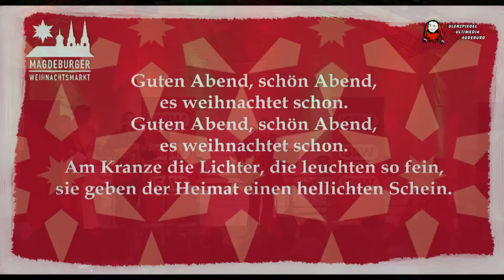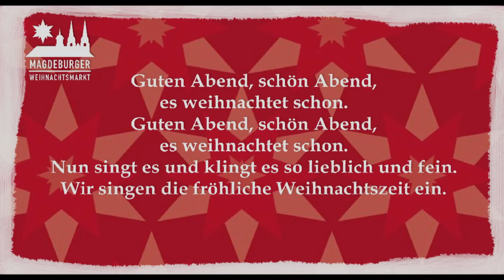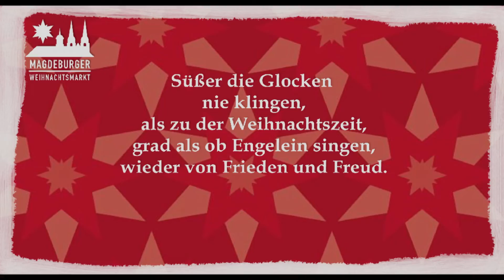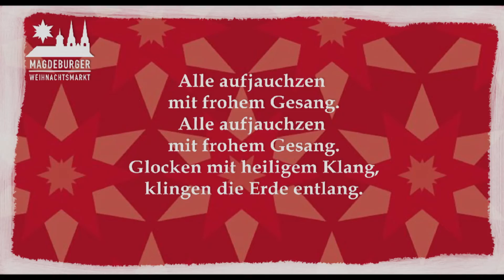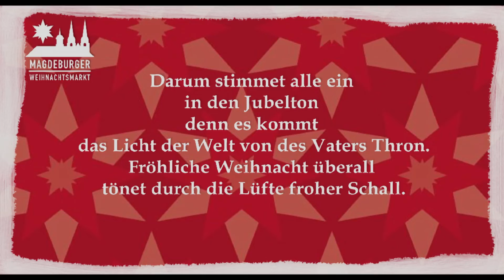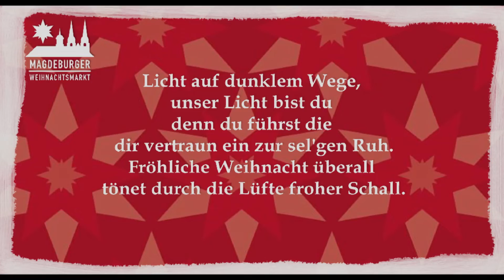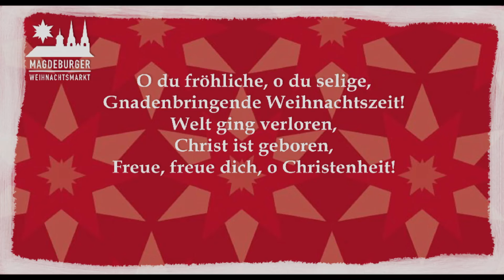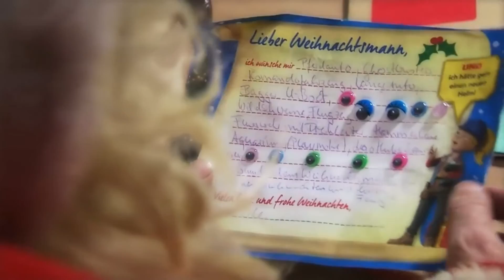25.11.2019 Start des Weihnachtsmarktes und der Lichterwelt Magdeburg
Am 25. November 2019 wurde der traditionelle Magdeburger Weihnachtsmarkt und mit ihm, zum ersten Mal, die lichterweltmagdeburg eröffnet. Unter reger Teilnahme der großen und kleinen Magdeburger und ihrer Gäste wurde also nicht nur der Weihnachtsmann geweckt und der noch dunkle Markt in eine bunte Weihnachtswelt verwandelt - im Anschluss daran wurden auch die zahlreichen Lichtinstallationen in der Stadt in Betrieb genommen.
Hier unser Mitschnitt vom Livestream.

01:07:45 Start der Lichterwelten-Ausstellung